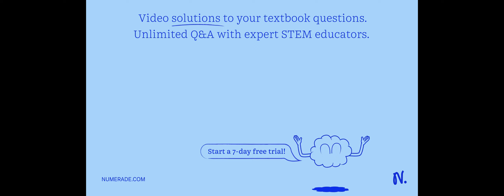which changes of state require a decrease in energy